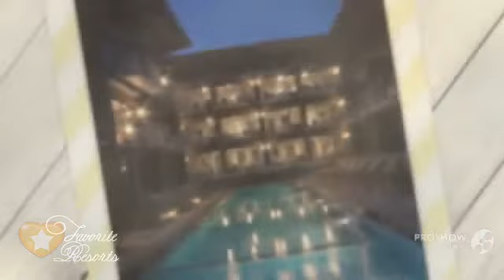La Lune Beach Resort - Thailand Ko Samed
Located along Ao Wong Duan Beach, La Lune Beach Resort offers non-smoking rooms with private balconies. It boasts an outdoor pool, a private beach and an on-site restaurant.
Baan Pae Port is a 2-hour ride from Bangkok. A 15-minute speedboat ride from the port takes guests to La Lune Beach Resort.
Comfortable rooms are provided with air conditioning, a flat-screen TV and a refrigerator. Shower facilities are in the en suite bathrooms.
Sample a variety of Thai and international cuisines while enjoying beautiful sunsets at the resort's open-air restaurant. 62 Moo 4 Tambon Phe, Amphur Muang, Rayong , 21160 Ko Samed, Thailand